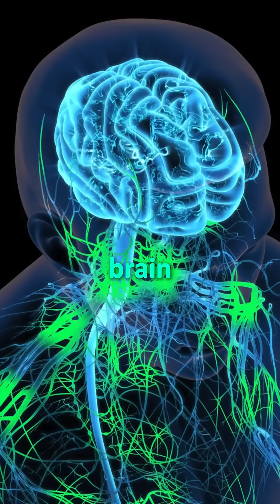The Dangerous Truth About Second Impact Syndrome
🏒 Second Impact Syndrome Explained

Most athletes return to sports once symptoms disappear—but that’s a huge mistake! Symptoms don’t tell the whole story. The brain may still be healing, and a second concussion can lead to severe brain injury or even death. 🚫

Proper concussion testing and management help prevent this.

Visit CompleteConcussions.com to find a clinic near you for baseline testing and evidence-based concussion management!

Follow us for expert insights on concussion care and athlete safety.